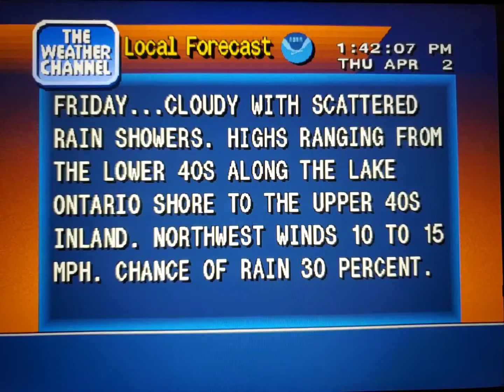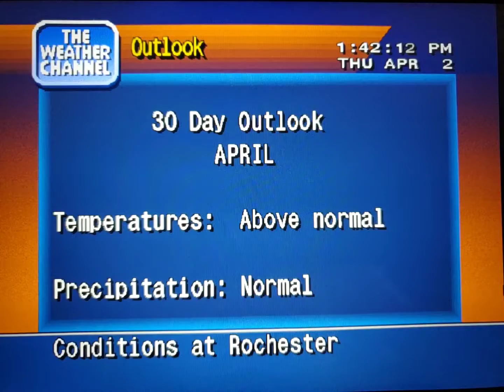WeatherStar 4000 Simulator Apr. 2, 2020(19)